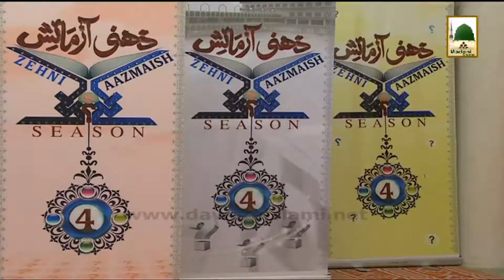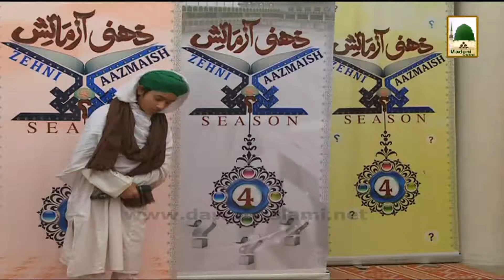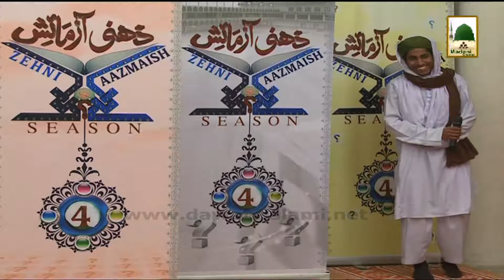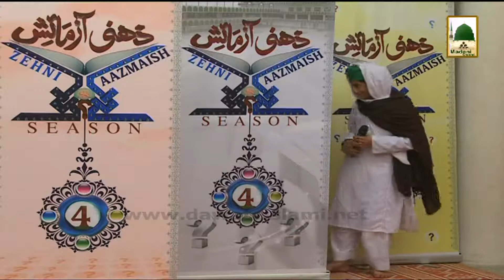Zehni Azmasih Audition (Season 04) Ep#04 - Sardarabad Faisalabad (Audition)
This video contains a Madani Channel Program for Childrens named: Zehni Azmaish Season 04 Ep# Knockout Round (City).